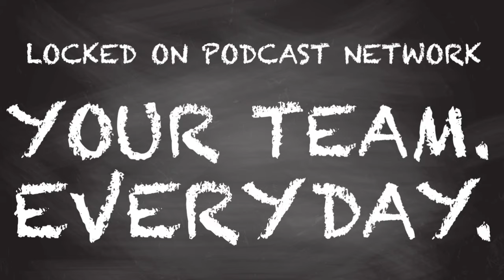Kansas City Chiefs SMART MOVE for DeAndre Hopkins, Alvin Kamara BAD DEAL & 49ers Trade Coming Soon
The Kansas City Chiefs finally made their move and traded for wide receiver DeAndre Hopkins. This is exactly what they needed to push for their third Super Bowl in a row and it makes sense for the tanking Tennessee Titans as well. The New Orleans Saints gave Alvin Kamara another big deal in a move that makes little sense now or later. The Pittsburgh Steelers went to Russell Wilson and now it makes you wonder if they should be trading for a wide receiver as well. Finally, the Dallas Cowboys and San Francisco 49ers face off this weekend and both teams should be in the market for a veteran receiver as well.

Hillsdale College
All of Hillsdale’s courses are self-paced so that you can start whenever, and tune in wherever. Plus, you can go deeper with readings, quizzes, discussions - or just enjoy the lectures. Go right now to hillsdale.edu/lockedon to enroll. There’s no cost, and it’s easy to get started.